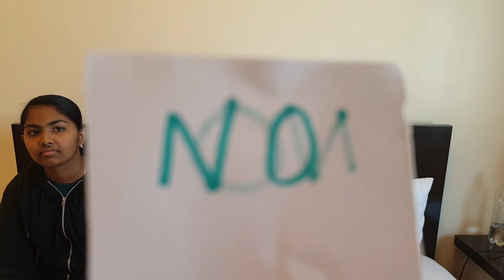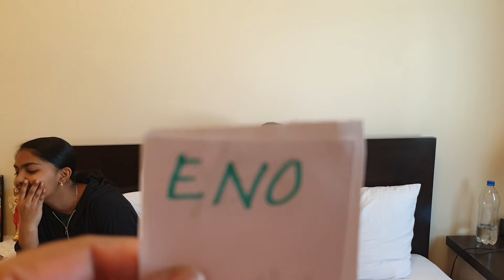Word game.12 year old cannot read the word EYES 😱😂😂 -FUN video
Funny simple word game to play with kids